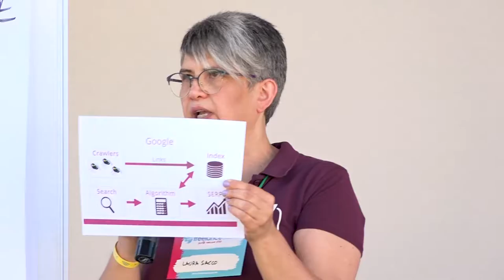Il Freelancecamp Punta Marina 2021 in 2 minuti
2 minuti di video che condensano 2 giorni (e oltre) di talk, amicizie, networking, divertimento, riflessione (e spiaggia, passeggiate, grigliate, serate a birra e ukulele).
FREELANCECAMP PUNTA MARINA - 9 e 10 settembre 2021

Il tema di questo Freelancecamp è il Better Normal. Basta lagne, basta anche guardare indietro a vedere cos’è cambiato. Tante cose sono cambiate, adesso è ora di guardare avanti, perché questa è la nuova normalità e vogliamo che sia meglio di prima, non un post-qualcosa.